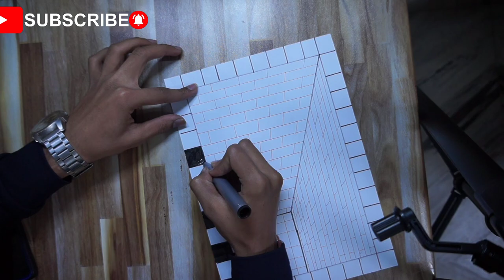How to draw 3D hole Illusion - 3D trick art on paper | 3D easy drawing !!step by step 3D drawing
my camera tripod- ⬇️

my camera

my phone

mobile stand

Live - Chhattisgarh India,
Home - Ambikapur, Dist - Surguja, (C.G)